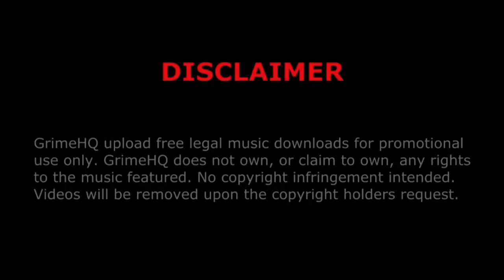Skepta - Duppy (featuring Creed, Wiley, Bearman, Footsie, Jme & Bossman)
Title: Duppy
Artists: Skepta, Creed, Wiley, Bearman, Footsie, Jme, Bossman
Mixtape: Joseph Junior Adenuga
Track: 7/31